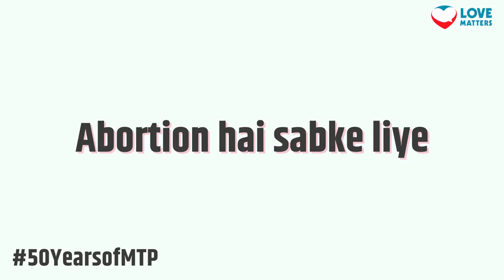Abortion kya aur kaise hota hai? Leejiye Poori jaankari expert Vithika Yadav se.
Abortion se jude har sawal ka jawab iss video mein de rahi hain Love Matters India ki head aur sexual health and family planning mein expert Vithika Yadav . Poora dekhiyega. Abortion ka kya meaning hota hai? Kya abortion India mein legal hain? Abortion kab karwa sakte hai? Abortion kaise hota hain? Abortion ki pill kaha milti hai? Abortion mein operation kab karwana padta hain? Abortion ke baad mein pregnancy mein koi problem toh nahi aati? Kya Abortion ke liye ghar walon, pati ya partner ki permission chahiye?  Kya abortion karwana galat hai? Kya abortion se kamzori aati hain?